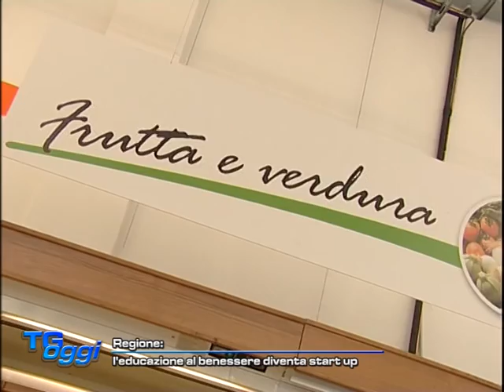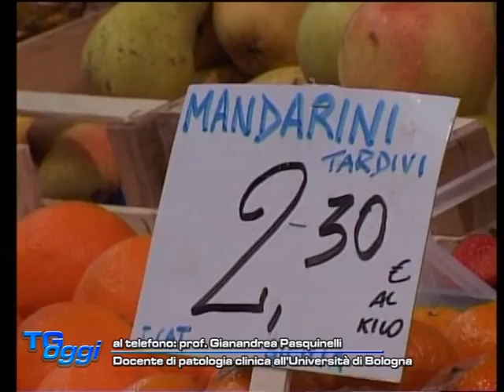5° anno di Ortofrutta d'Italia - Sanomangiare & TvOggi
Ortofrutta d'Italia, progetto di promozione e informazione sulla salute, alimentazione e il mondo ortofrutticolo a cura del CSO Italy e delle aziende associate, è arrivato al 5° anno di attività.
Quest'anno ha realizzato una start-up innovativa: il primo corso universitario su alimentazione e wellness all'Università di Bologna e Faenza.
Ne parla Alessandra Ravaioli e il professor Gianandrea Pasquinelli